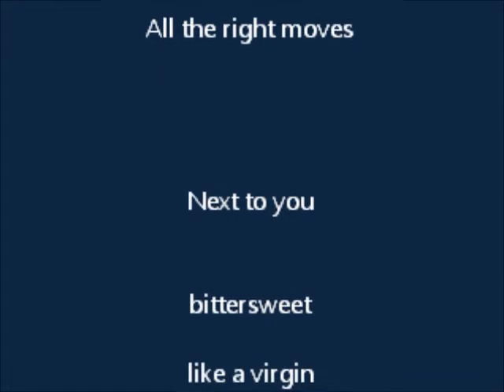No Bullshit cover chris brown